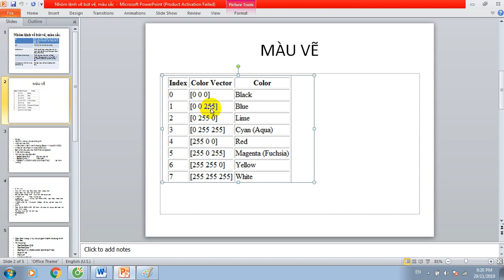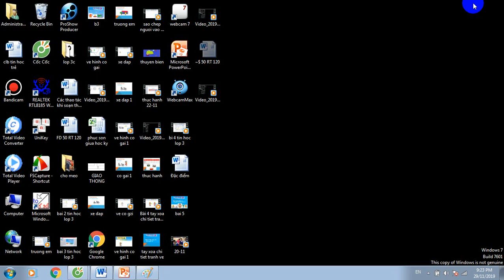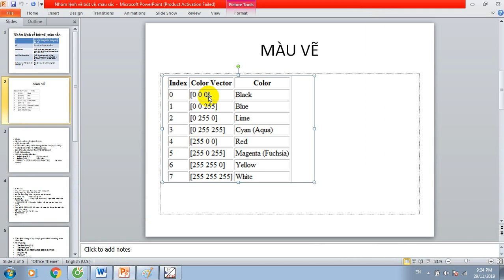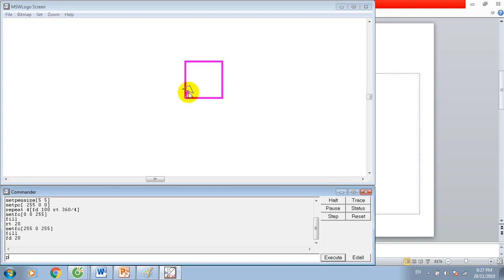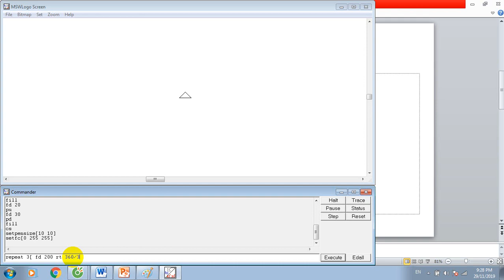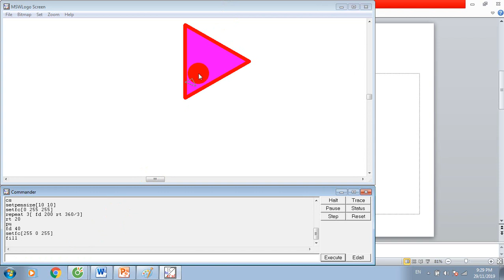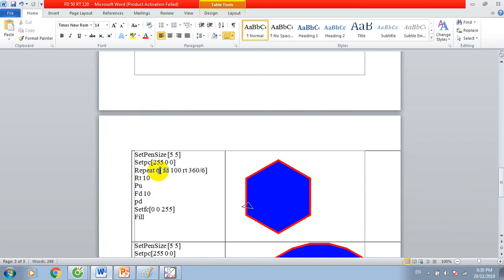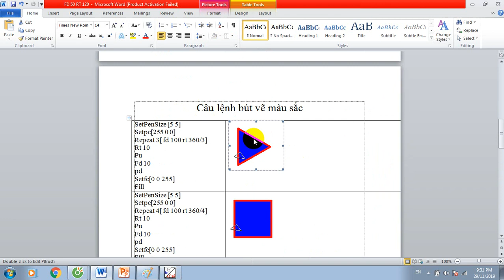Lệnh nhấc bút, hạ bút, nét vẽ, tô màu MSW LOGO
Câu lạc bộ Tin học trẻ -hướng dẫn cách tạo màu nét vẽ, tô màu cho hình vẽ